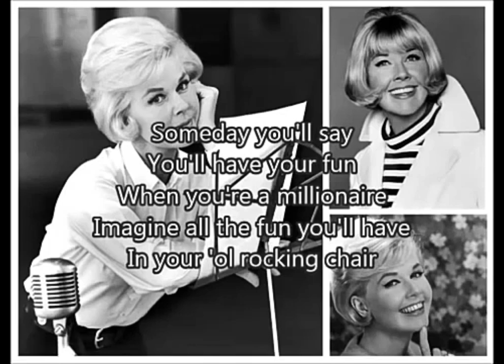歡樂今宵開場曲 原裝英文版 1949 Enjoy yourself 曲Carl Sigman 詞(中)林燕妮 (英)Herb Magidson (唱：Doris Day version)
歡樂今宵開場 原裝英文版 1949 Enjoy yourself 曲 Carl Sigman 詞 (中)林燕妮 (英)Herb Magidson

《歡樂今宵》（Enjoy Yourself Tonight，簡稱EYT），是香港無綫電視的長壽綜藝節目，1967年11月20日開播，一直至1994年10月7日播映第6613次為止，27年內一星期有5晚現場直播，1980年代一段時期更一星期6晚直播，製作集數之多被列入世界紀錄，成爲全世界最長壽的綜藝節目。

集數
6613集（逢星期一至五或六）（未計在1994年10月7日後的歡樂今宵節目）

每集長度
每集約1小時30分鐘（初期每集約1小時，後期更長達期為每集1小時45分鐘）

《歡樂今宵》是由當時只有21歲的電視製作人蔡和平負責策劃及籌備。當時無綫電視首任總經理Colin Bendall希望製作一個類似澳洲九號電視網《In Melbourne Tonight》的節目；於是蔡和平用了五個月時間觀察香港人的文化和生活後，製作《歡樂今宵》，結果大受歡迎。

《再會歡樂今宵》於2007年10月22日重回翡翠台的螢幕上。

2010年3月1日起，加拿大WOWtv開始於當地時間周一和周五黃金時段，製作一個由鄭敬基和譚嘉琪主持、仿傚無綫《歡樂今宵》的一小時粵語綜藝節目《歡樂金宵》

歡樂今宵曾經培養了衆多司儀，當中不少日後成爲香港首屈一指的金牌司儀。（由於歡樂今宵四十年橫跨不同年代，參演的人數衆多，且不斷有新主持加入，因此名單不能盡錄，排名不分先後。括號年份為參與演出年份）

《歡樂今宵EYT》每晚直播，每晚有不同主題，司儀主持配搭也不一樣。

歌詞：
日頭猛做，到依家輕鬆下，食過晚飯，要休息返一陣，大家暢聚，無綫有好節目，歡歡樂樂，笑笑談談，我地齊齊陪伴你！

Doris Day version :
Enjoy yourself while you're still in the pink
Enjoy yourself, enjoy yourself
It's later than you think.

You work and work for years and years
You're always on the go
Never take a minute off
To busy makin' dough
Some day, you say, you'll have your fun
When you're a millionaire
Imagine all the fun you'll have
In your old rockin' chair

Enjoy yourself it's later than you think
The years go by as quickly as a wink
(Enjoy yourself, enjoy yourself it's later than you think)